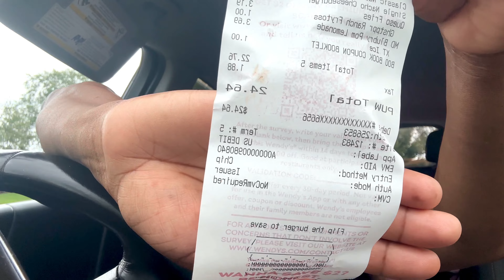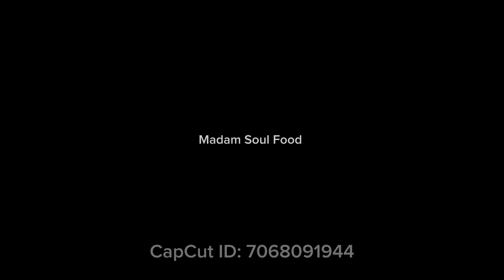WENDY'S NEW LOADED NACHOS CHEESEBURGER LOADED NACHOS CHICKEN AND QUESO FRIES 4k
Hey My Soul Food YouTube Family ! I took a break from cooking and trying out Wendy's Loaded Nachos Cheeseburger , Chicken sandwich and Queso fries ! It was very good !